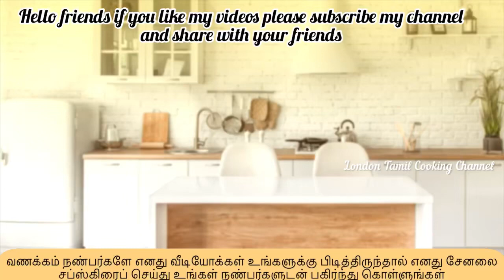சுவையான பீட்ரூட் வறை(பொரியல்) how to make Beetroot Fries